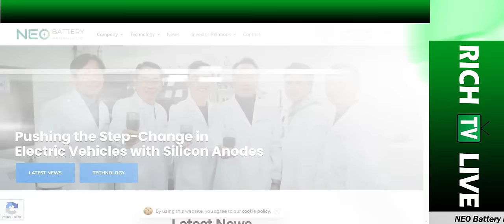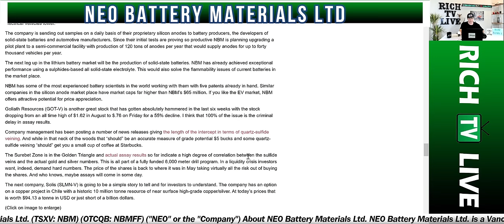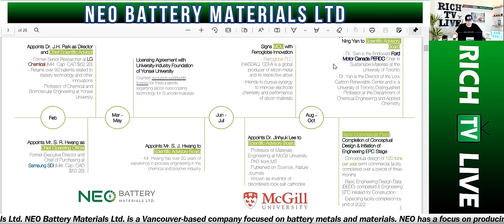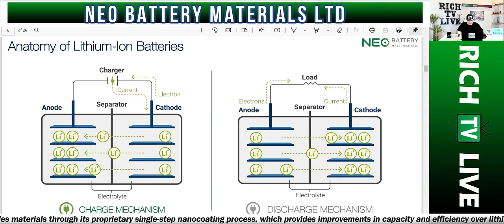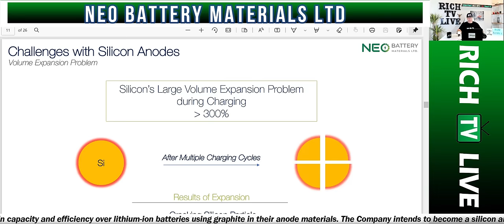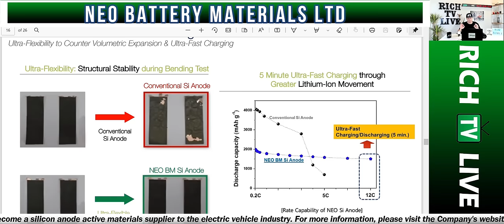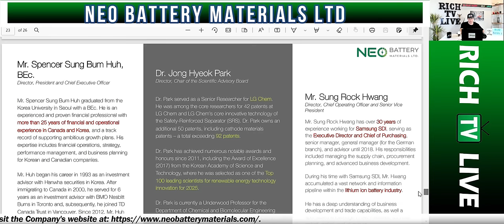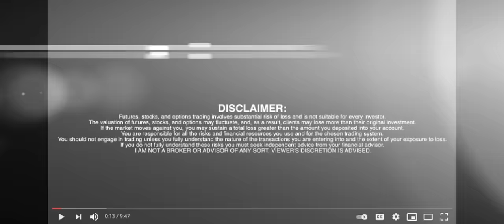NEO Battery Materials Ltd. (TSXV: NBM) (OTCQB: NBMFF) ✅ RICH TV LIVE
NEO Battery Materials Ltd. (TSXV: NBM) (OTCQB: NBMFF) ✅ RICH TV LIVE - December 15, 2021

NEO Battery Materials Ltd. (TSXV: NBM) (OTCQB: NBMFF) ("NEO" or the "Company") is pleased to announce that the Company has launched 3 types of silicon (Si) anode active materials, NBMSiDE-P100, NBMSiDE-P200, and NBMSiDE-C100, and is on schedule to target the semi-commercial scale production of these materials by the end of 2022.

The three types of products are manufactured through NEO's proprietary nanocoating technology and are based on metallurgical-grade silicon with purities of at least 99.95%. NEO's products have all achieved an initial coulombic efficiency (ICE) greater than 86%, and high specific capacity (2500 mAh/g). In addition, an ICE of 92% or higher can be attained when NEO's silicon is mixed with existing graphite anode. NEO's technology significantly improves the life span and cycling stability compared to conventional metallurgical silicon-based particles.

Mr. Spencer Huh, President and CEO, expressed, "We are very glad to bring the 3 types of silicon anode active prototypes to the market as a result of valuable research and development for the past 7 years. All our business developments are aligned with our plans and strategy, and we have complete confidence in pushing towards the semi-commercial plant facility in South Korea. NEO is positioning itself as a low-cost, robust Si anode materials supplier for electric vehicle lithium-ion batteries, and we are set to provide long-term value for all stakeholders."

NEO Si Anode Material ("NBMSiDE") Trademark Applied
NEO has submitted the application for the trademark of its silicon anode active material products through its South Korean intellectual property (IP) law firm. As stated, the three products will be named NBMSiDE-C100, NBMSiDE-P100, and the NBMSiDE-P200 in which each product represents different nanocoated materials with various modifications made according to specifications of battery manufacturers.

About NEO Battery Materials Ltd.
NEO Battery Materials Ltd. is a Vancouver-based company focused on battery metals and materials. NEO has a focus on producing silicon anodes materials through its proprietary single-step nanocoating process, which provides improvements in capacity and efficiency over lithium-ion batteries using graphite in their anode materials. The Company intends to become a silicon anode active materials supplier to the electric vehicle industry.